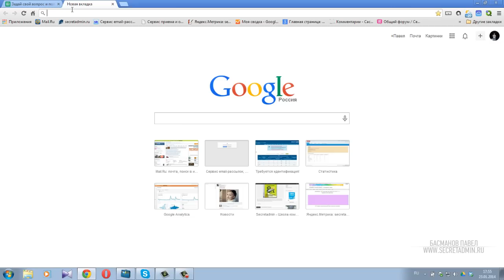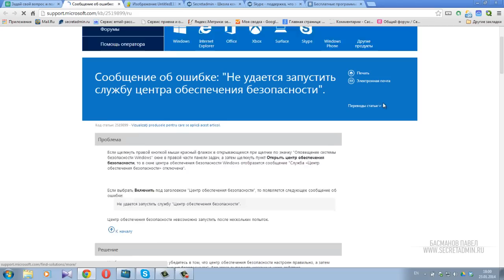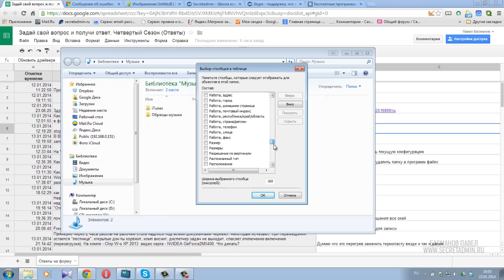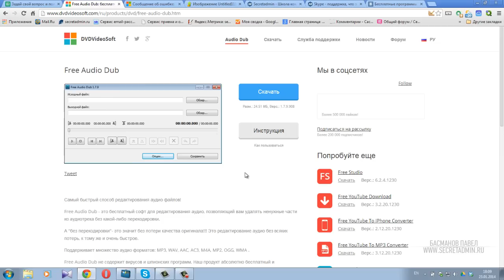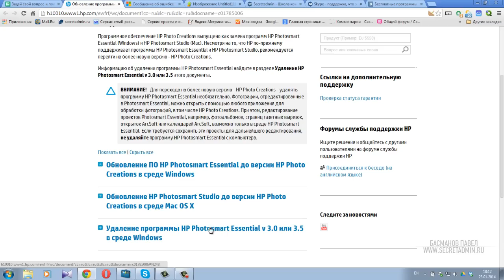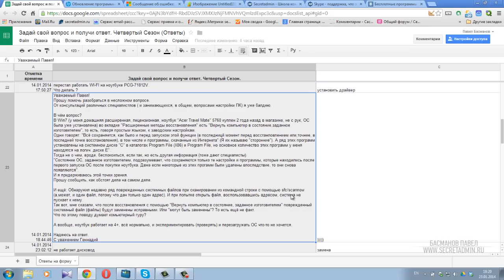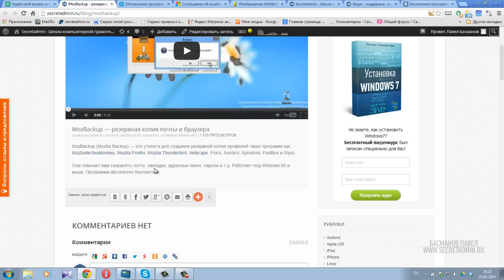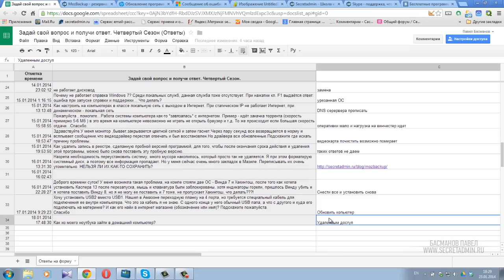Ответы на ваши вопросы. Сезон 4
В конце курса вас ждут сюрпризы и бесплатные бонусы.

Наши курсы:
1. "Энциклопедия по ремонту ПК"
Хотите научиться ремонтировать свой компьютер самостоятельно?
Без помощи специалистов, советов друзей и лишних затрат? Научиться определять неисправности и ремонтировать свой ноутбук или компьютер?
С нашим курсом это легко и просто!

2. "Windows от А до Я"
У Вас постоянные проблемы с компьютером?
Вы постоянно вызываете специалистов для их устранения и платите за это большие суммы денег?
Вы уже достали всех знакомых со своими проблемами с компьютером?